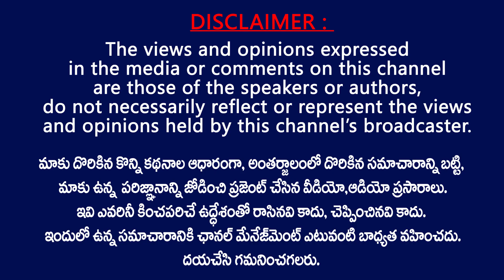కరోనా ఉంటే ఎన్నికలు పెట్టకూడదా? ఈ టైం లో ఎన్నికలు యేటండి? | Ambati Rambabu about AP Local Body Polls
YCP MLA Ambati Rambabu Speech about AP Local Body Polls.